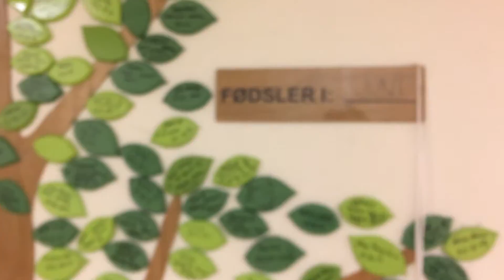Jun 24, 2017